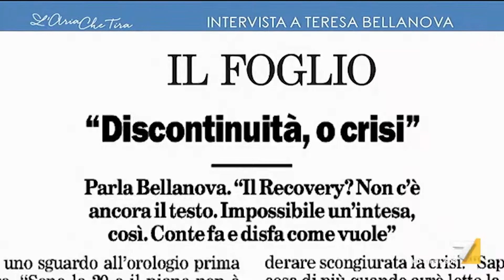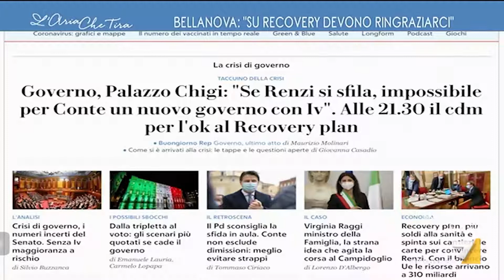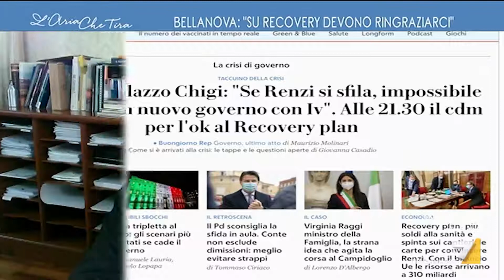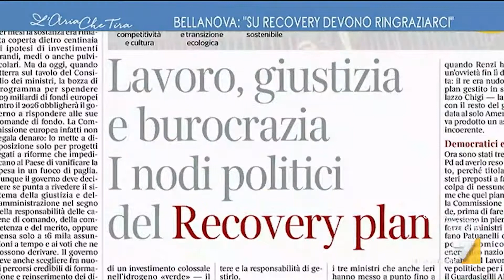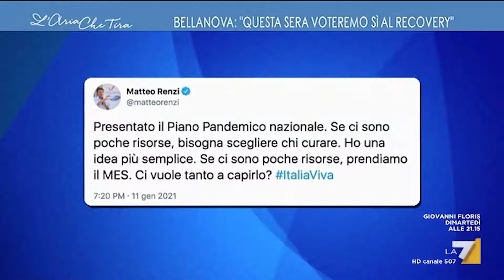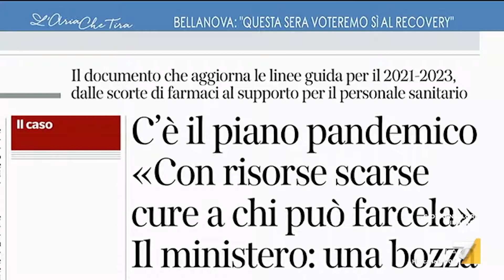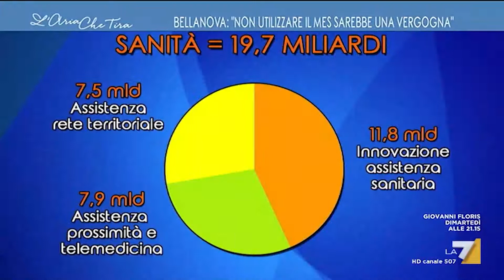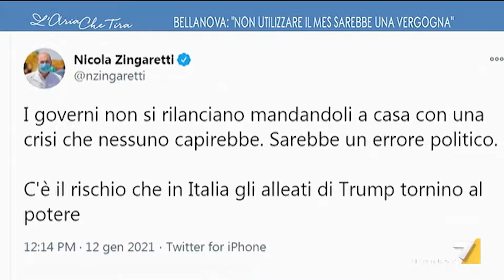Teresa Bellanova a L'Aria che tira | 12/01/2021